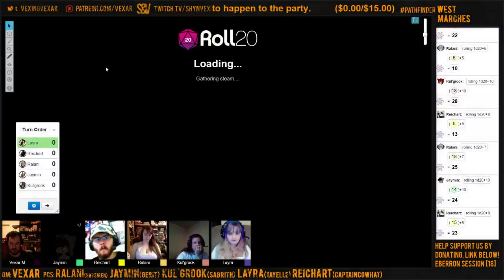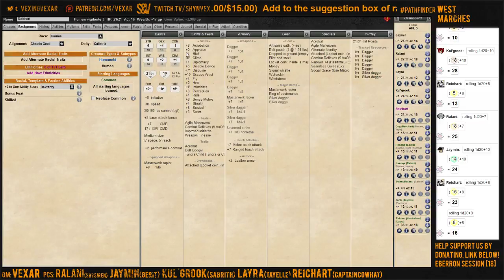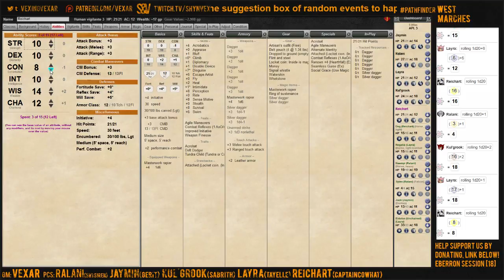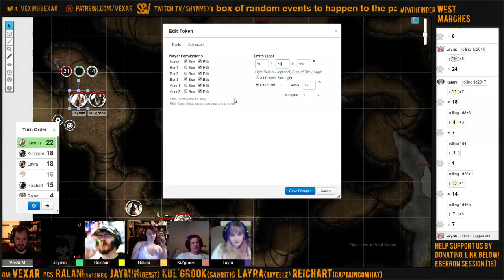West Marches Session 2 - Part 3/4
Warning: Adult Language, and topics. Check the links below for open spots!